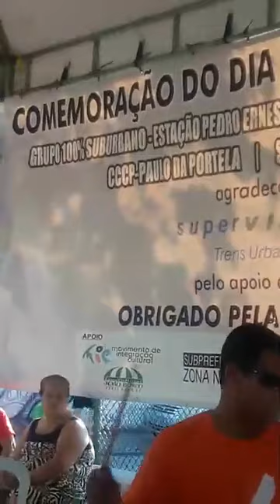Laudir de Oliveira- último show